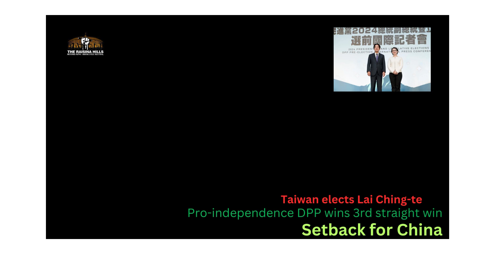World News I Taiwan Election 2024 : Lai Ching-tse wins in setback to China